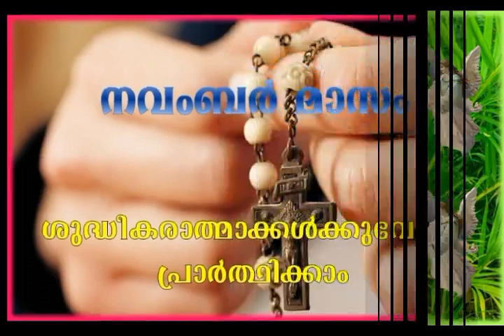സ്വർഗ്ഗീയ കുസുമങ്ങൾ - St. Marys' Province Kothamangalam